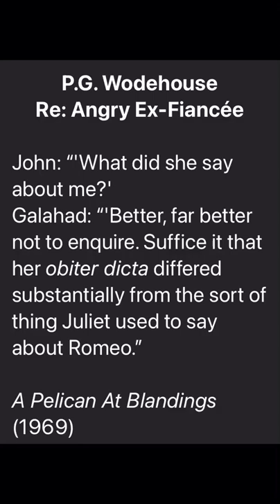Juliet Never Said That About Romeo!